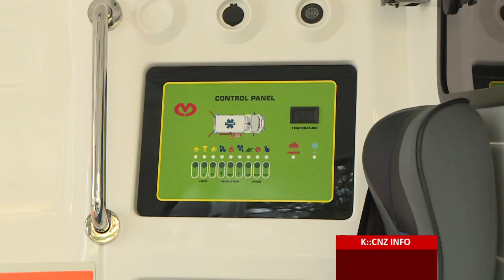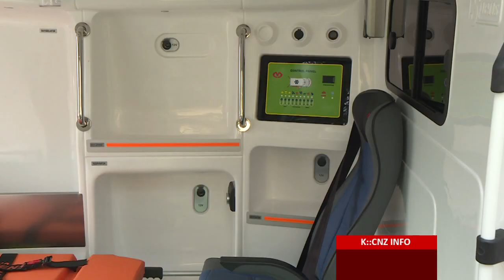NOVO SANITETSKO VOZILO DOPREMLJENO U BOLNICU